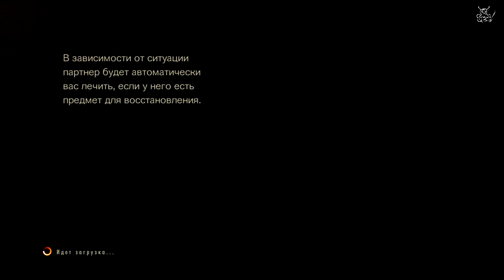RE Revelations 2 [E3] - [#4] Мухи и говно :)